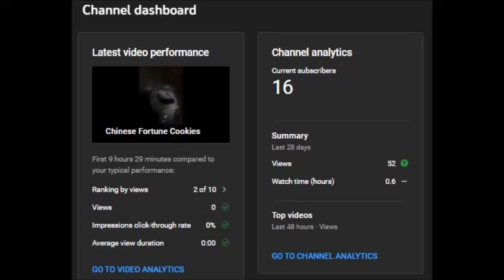I have gotten zero views in the past 48 hours